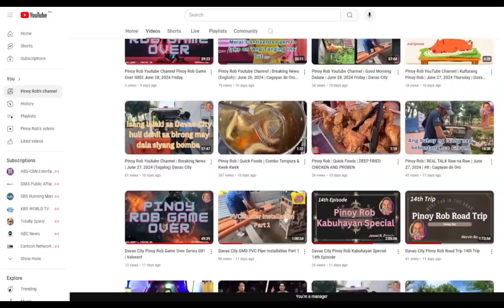Pinoy Rob Youtube Channel Davao City Kulturang Pinoy Kamote Tops with Ginisang Bago ong